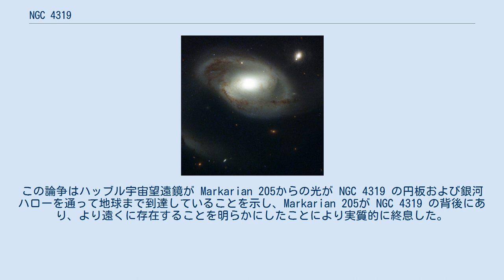NGC 4319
NGC 4319 はりゅう座方向に7700万光年の位置にある正面向きの棒渦巻銀河である。
形態的には SB(r)ab に分類され、内環構造に棒渦巻と中〜高程度に巻き付いた腕を持つ。
NGC 4291 および NGC 4386 の物理的近傍に存在し、NGC 4319 と NGC 4291 の狭間からのX線放射から、これら二つが相互作用銀河である可能性が示唆されている。
NGC 4319 は天の川銀河に比べてイオン化水素の比率が非常に高い。
 1971年、アメリカ人天文学者ホルトン・アープが、NGC 4319 とこれに比べて極めて高い赤方偏移を示すクエーサーである Markarian 205との間の物理的繋りのようなものを発見した。
アープは、Markarian 205はたまたま背景にある天体ではなく、この銀河の銀河核から射出されたものである可能性を主張した。
二つの天体間の目に見える光による繋りの発見は、その赤方偏移の違いに対する説明について天文学会に激しい論争を引き起こした。
この論争はハッブル宇宙望遠鏡が Markarian 205からの光が NGC 4319 の円板および銀河ハローを通って地球まで到達していることを示し、Markarian 205が NGC 4319 の背後にあり、より遠くに存在することを明らかにしたことにより実質的に終息した。